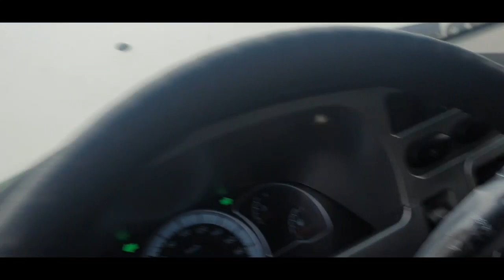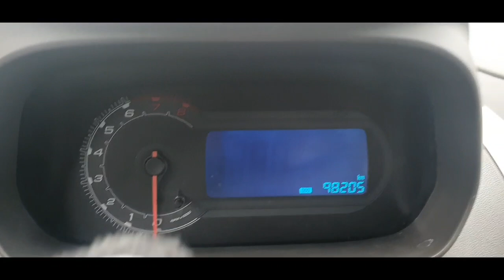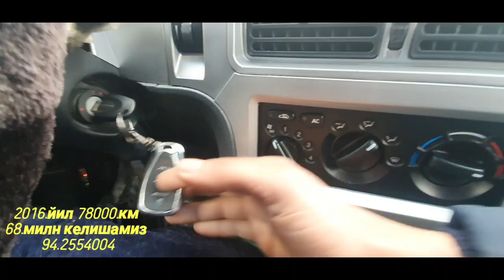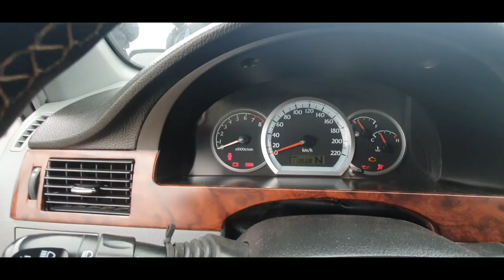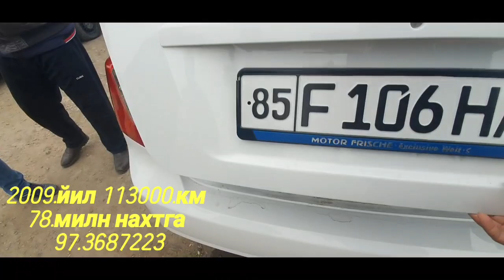2-QISM 3-YANVAR NAVOIY MASHINA BOZORI NARXLARI AVTO NARX 2021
2-QISM NAVOIY MASHINA BOZOR NARXLARI QANAY O‘ZGARDIMI VIDYO ROLIKIMIZNI KO‘RING YOQSA LAYK + OBUNA BO‘LING